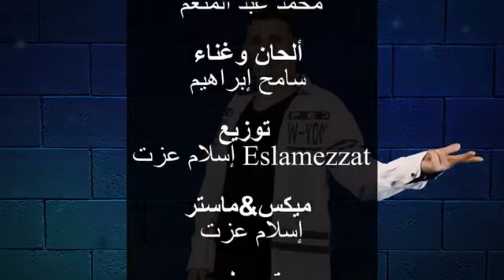قصف جبهة البخيل غناء ولحن سامح ابراهيم وكلمات الشاعر محمد عبد المنعم منعم